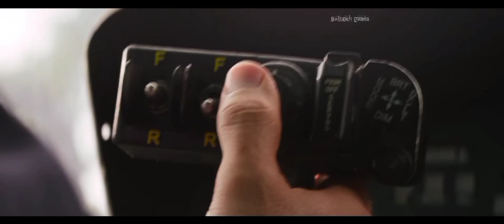Операция фортуна:Искусство побеждать (2023)//8 часть//Орсон и Дже Джей спасают Дэнни